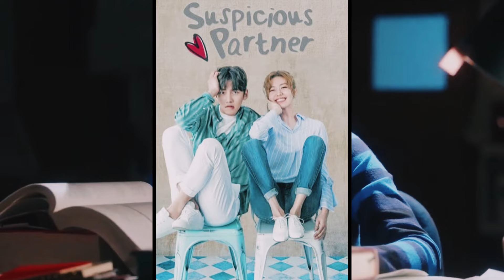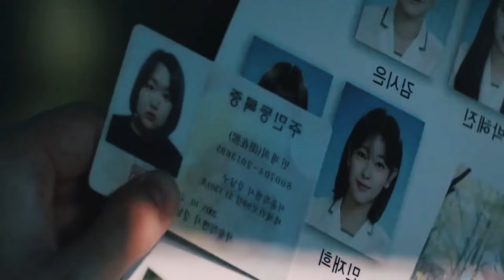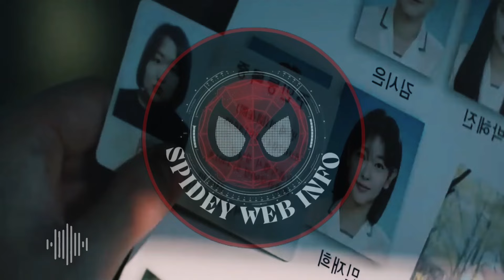TOP 5 BEST K-DRAMA'S | K-DRAMA'S हिंदी में|Spideyweb info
•Business Proposal (Netflix)

In disguise as her friend, Ha-ri shows up on a blind date to scare away her friend's prospective suitor. However, plans go awry when he turns out to be Ha-ri's CEO and he makes a proposal.

•Suspicious Patner (Mx)

Noh Ji Wook, a senior prosecutor, his trainee, Eun Bong-hee, work together to apprehend a serial killer, only to slowly uncover how their respective pasts intertwine.

•Masters Sun (zee5 Netflix)

An arrogant man, Joong-won, hires Tae Gong-shil, a woman who can see ghosts. Together, they form a partnership that creates positive changes in each other's lives.

•Perfume mx , (jio tv)

 Love blossoms between a woman with magical perfume and a picky fashion designer who's never been successful in love.

•Crazy love (Hots)

When a maths professor starts receiving death threats, he pretends he has amnesia. His secretary, who has recently learned that she doesn't have long to live, seizes the opportunity to declare herself his fiancé.